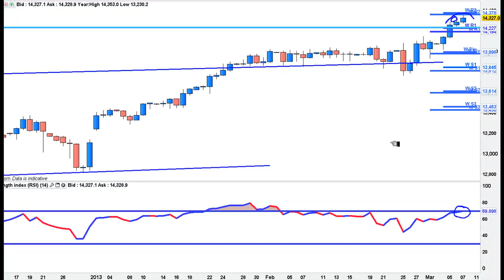ThursFREE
The process in the dow may be forming...